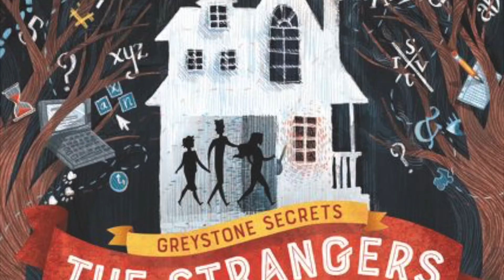Three Spooky Adventure Stories 👻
Youth Services Librarian Sarah Traugott recommends three spooky books from the 2020 Texas Bluebonnet award list. Check them out from the Lake Travis Community Library!

"Sweep: the Story of a Girl and Her Monster" by Jonathan Auxier

"Nightbooks" by J.A. White